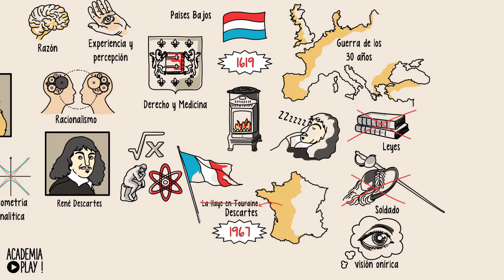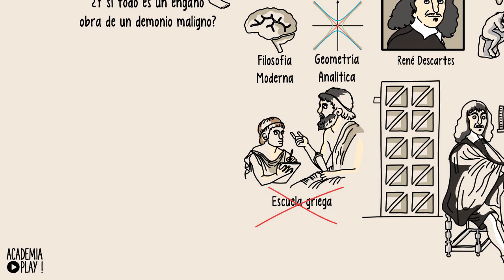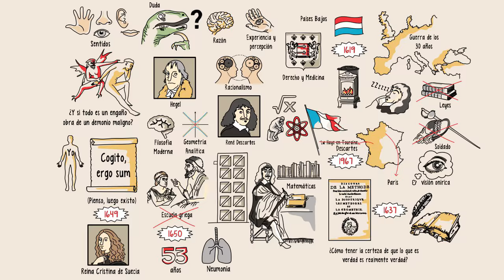Descartes en 3 minutos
| SÍGUENOS |